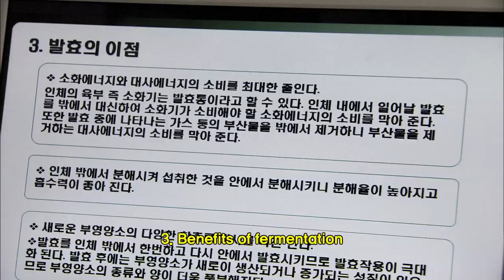Ruby Ring | 루비반지 EP.70 [SUB : ENG,CHN / 2014.06.27]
Ep.70: One of the hot issues among Korean people is plastic surgery. No matter how old they are, people are willing to change their appearance and a large number artificial beauties are born by doctors here and there. Now we have coined neologisms, 'medical twins' meaning people who get plastic surgery look similar like twins and 'plastic surgery monster' meaning a surgiholic. Ruby Ring is about two sisters living an exchanged life of each other by an accident and this drama would like to tell viewers that how fatal the lies from endless desires can be on one's life by two sisters' story.
带着迫切的心情重新来到裴会长家的露娜跪在裴会长面前请求原谅。但裴会长已经下定决心赶走露娜，绝望的露娜最后来到恩智家。 吉子为了露娜来到一顺的医院。但听到京淑说自己也毫无办法，最后去见敬敏。但敬敏同样说为时已晚，表现得很痛苦 。内心痛苦的吉子回到家里，发现露娜没回家，以为她回到婆家。 那天晚上，素英为没胃口的吉子熬红豆粥，却失手倒在露比的脚上。吉子急忙为露比擦脚，却发现露比的脚底没有黑痣，感到很奇怪.
'Ruby Ring' Telecasting Time: Mon~Fri 12:30 & 23:00 / Sat 13:40 (Seoul,UTC+9) with English, Chinese, Malay subtitle on KBS World TV.